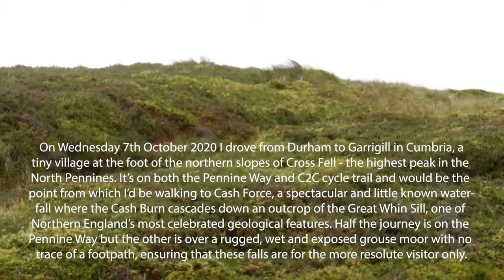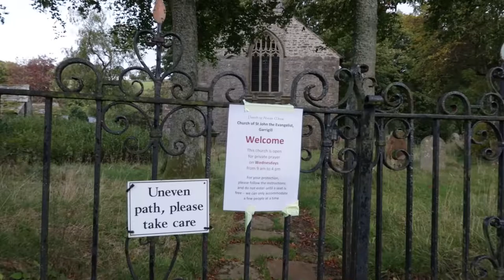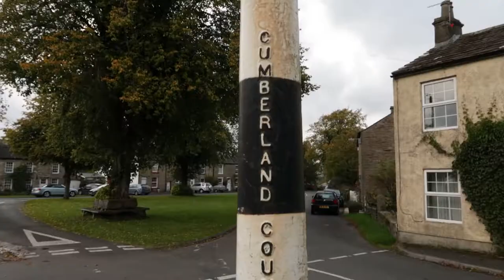The Durham Cow's Cash Force & The Whin Sill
On Wednesday 7th October 2020 I drove from Durham to Garrigill in Cumbria, a tiny village at the foot of the northern slopes of Cross Fell - the highest peak in the North Pennines. It's on both the Pennine Way and C2C cycle trail and would be the point from which I’d be walking to Cash Force, a spectacular and little known waterfall where the Cash Burn cascades down an outcrop of the Great Whin Sill, one of Northern England’s most celebrated geological features. Half the journey is on the Pennine Way but the other is over a rugged, wet and exposed grouse moor with no trace of a footpath, ensuring that these falls are for the more resolute visitor only.